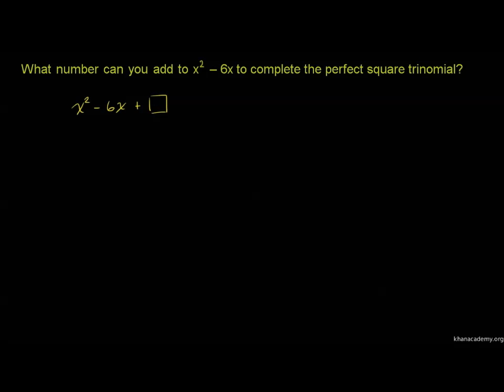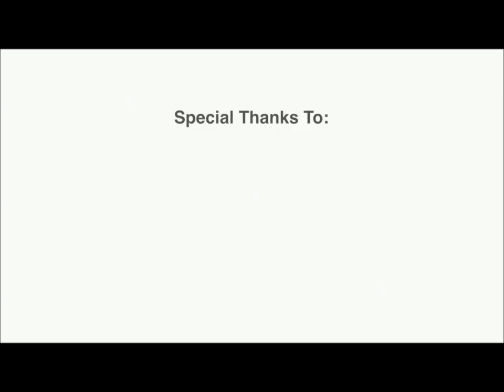Melengkapkan Trinomial Kuasa Dua Sempurna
Penterjemah: Nor Afikah binti Mohamad Homidi